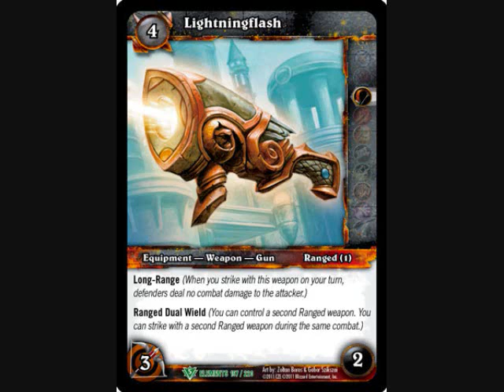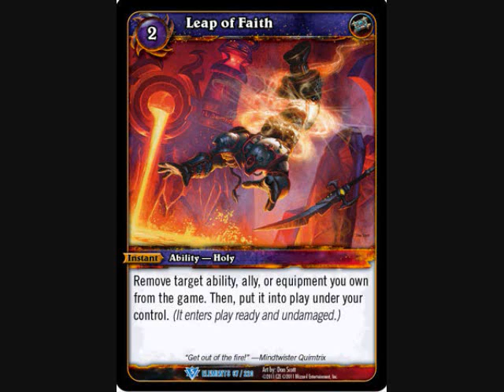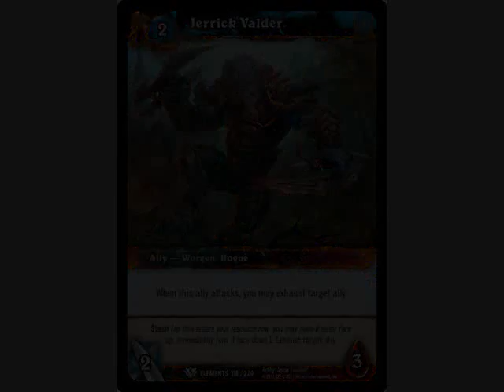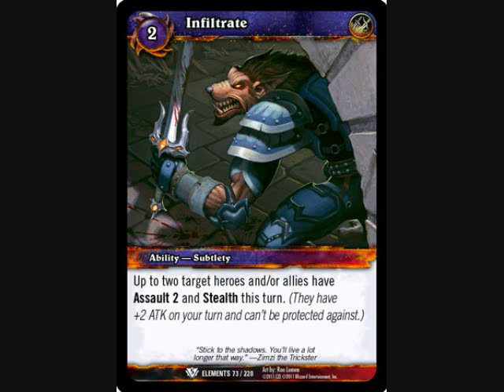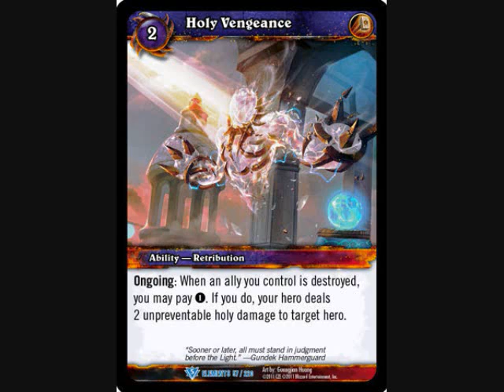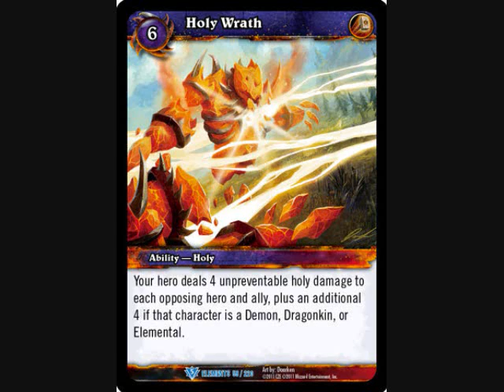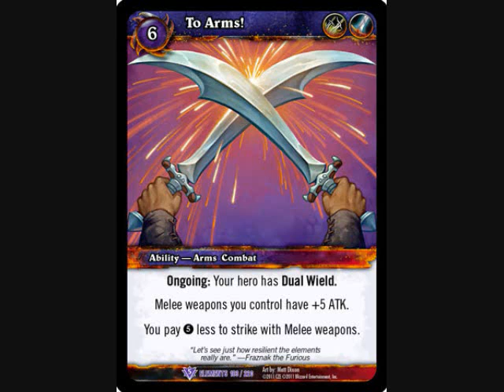RGN Episode 4- War of the Elements, Part II